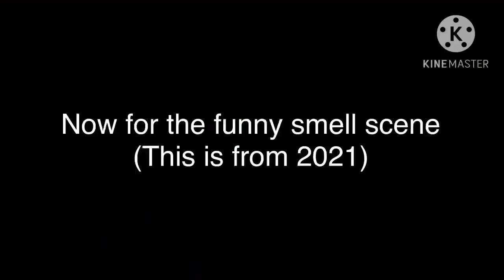An Energetic Pentagon Mii damaging herself with mystery bottles (TPC Miitopia Postgame)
Oop! She murdered herself!
Contains Postgame spoilers including Galados Isle

Timestamps
0:00 Normal (Recorded today)
0:14 Funny Smell (I murder her instead lol; Recorded on 2021)
0:25 Thirsty Income (Spoilers; Recorded on 2022)
0:44 Extra part (Recorded today)

Characters:
-Pentareta (Her Mii is of course inspired by Lake Iverson in Juniper's Miitopia streams)
-GDJuniper (Facecam)
-Blixer Yoshi (I changed my mouth earlier after releasing my Miitopia compilation)